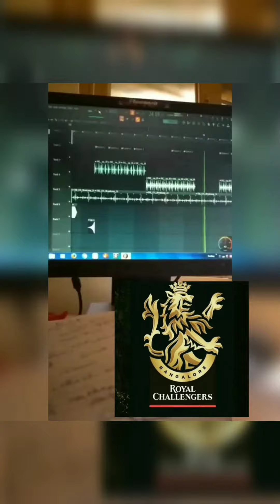RCB FOREVER 😍 E SALA CUP NAMDE (FEAT RSD RAY-V) IPL ❤️ BANGLORE 🔥rcb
📢📢 ❤️R C B  ❤️🔥F O R E V E R
MUSIC N
lyrics written/vocals/mixing mastering : RSD RAY-V 😎
one take record
.🎧🎧ಕೇಳಿ ,ಕೇಳಿಸಿ
ಇಷ್ಟ ಆದ್ರೆ Share ಮಾಡಿ ಈ ಹಾಡನ್ನ😍
 ಧನ್ಯವಾದಗಳು🤗😍

L Y R I C S

ಗೆದ್ರು ಸೋತರೂ ನು RCB ನೇ ನಮ್ದು😎,
ಸೋತಿದಕ್ಕೆ TEAM ನಾ ಬಿಟ್ಟು ಕೊಡೋದಿಲ್ಲ ನಾವು ಎಂದೂ😉😎
ಅಭಿಮಾನ ❤️ಕಡಿಮೆ ಆಗೋದಿಲ್ಲ ಎಷ್ಟೇ MATCH ಸೋತರು,
HATER'S  ಜಾಸ್ತಿ BCZ DANGEROUS TEAM ನಮ್ದು🔥🔥
Seasons 11(add madkoli e session) ಆದ್ರೂ ಏನು ಕಿಸಿಯೋಕ್ ಆಗಿಲ್ಲ ಅನ್ನಬೇಡ🤫
Highest score ನಮ್ದೆ beet ಮಾಡಿ ಬಂದು ಮಾತನಾಡ🗣️🗣️
ಬೇರೆ TEAM ತರ 🤭🤝FIXINGS ಮಾಡಿ ಆಡ್ತಿವ್ ಅನ್ಕೋಬೇಡ😆🥴
ಸೋತರೂ👎 ಪ್ರೀತಿ ಜಾಸ್ತಿ ಅದನ್ನ ನೋಡಿ ನೀನು🔥🤷🏻‍♂️ ಉರ್ಕೋಬೇಡ.
ಇದೇ ನಾಡಲ್ಲಿದ್ದು ಎಲ್ಲಾ, ನೀವೂ ಇಲ್ಲೇ ತಿಂತೀರಿ🍚🥗
ಯಾಕೆ..? ನಿಮ್ಮ ಮನೆವ್ರನ್ನೇ ನೀವೇ HATE ಮಾಡ್ತೀರಿ😡🤷🏻‍♂️
ನಿಮ್ಮನ್ನ SUPPORT🙏🏻😟 ಮಾಡಿ ಅಂತ,ನಾವೇನು ಕೇಳ್ತಾಯಿಲ್ಲ🤭🤗🤙🤙
ಉಂಡ ಮನೆಗ್ ಕಣ್ಣ ಹಾಕೋರ್ List ನಲ್ಲಿ😃ನಾವಂತೂ ಇಲ್ಲ😄😎😎🥳🥳😤😤🤑✌🏻✌🏻✌🏻🤟🤘